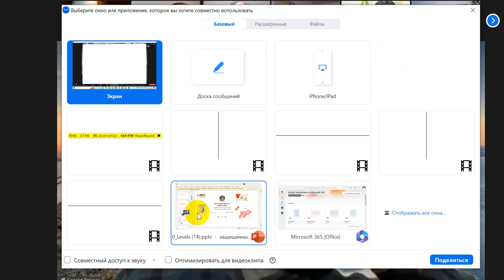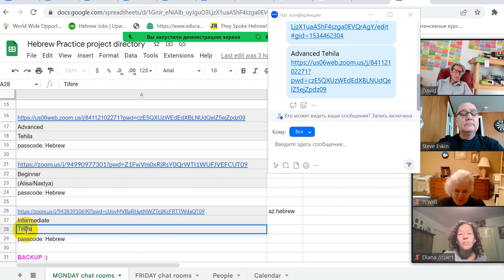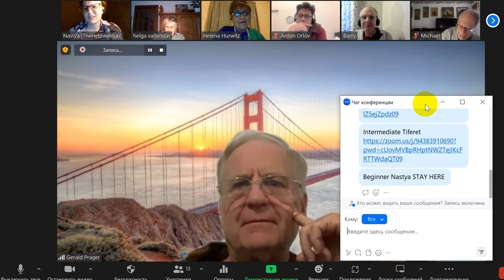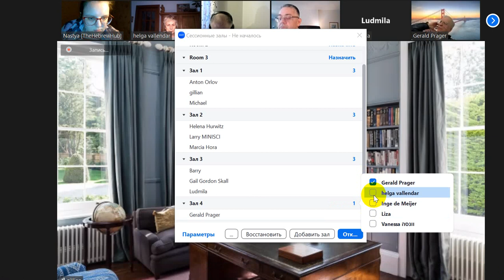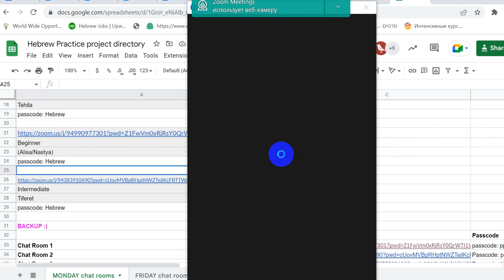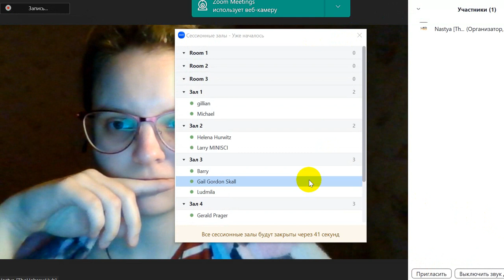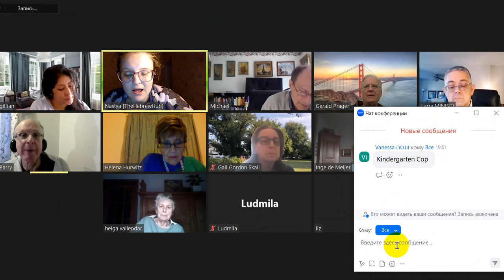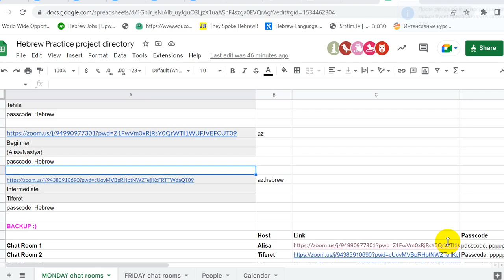Hebrew Practice Project - Beginner room - Febryary 13th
FREE project for Hebrew-learners. :) Anyone is welcome to join! Read more and get an email reminder one hour before we meet